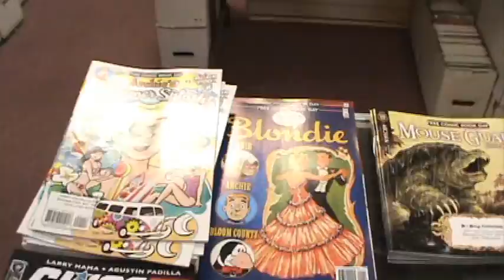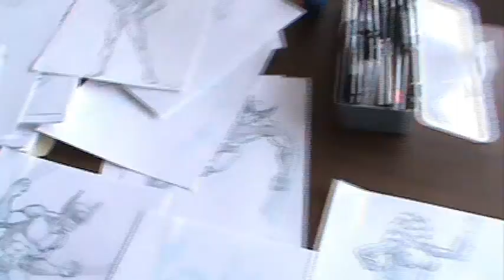White and Nerdy 5-1-10:Free Comic Day 2010!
Free comic book day!  Meet Darryl Woods and Monte May - two local artists!